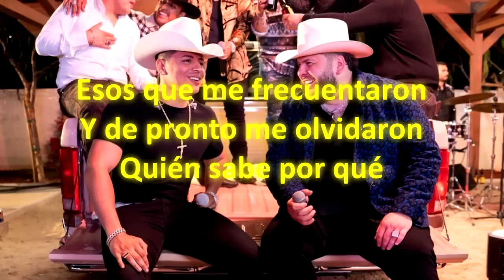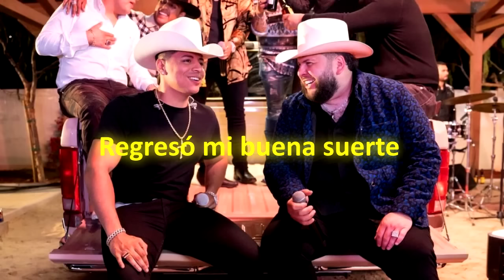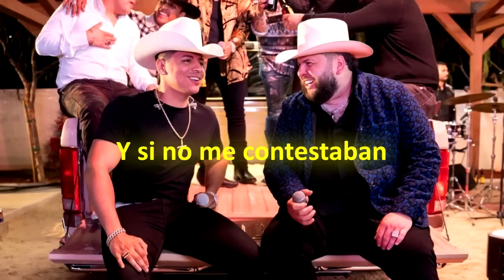Grupo Firme & El Fantasma - FUERA DE SERVICIO 2022 (LETRA)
Tema: Fuera De Servicio
Autor: Luciano Luna & Tony Montoya
Duración: 3:40
Género: Regional Mexicano
Grupo Firme y El Fantasma